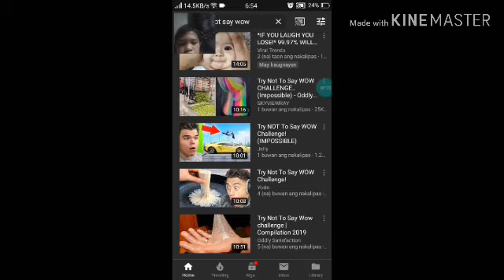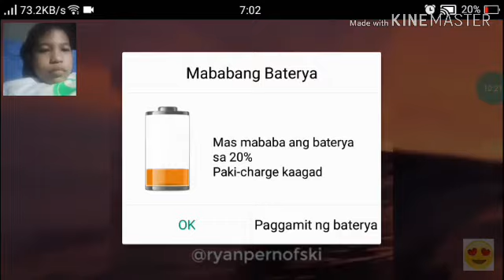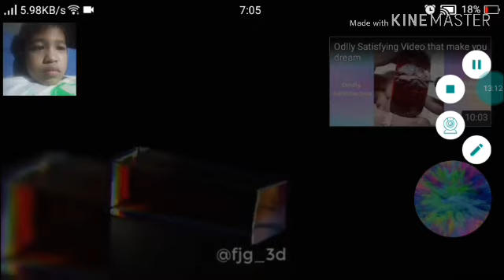Try not to say wow challenge easy !